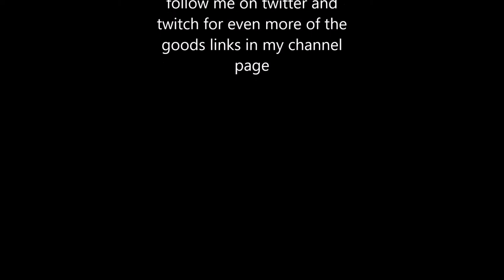COD BO3 lets play ep.3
thx for watching hope you enjoyed